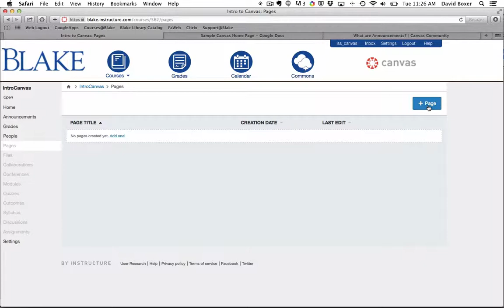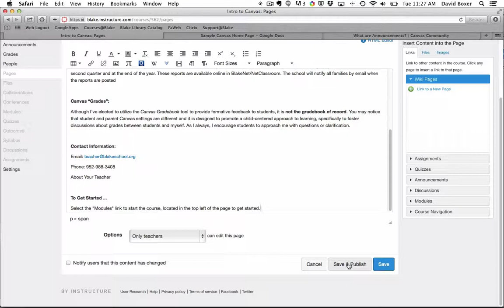Create a Home and Intro Page in Canvas